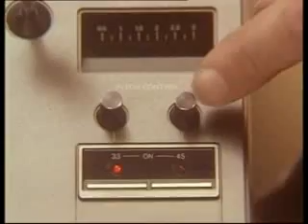Planet Internet ADSL reclame (Pick-up) (2001)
Planet Internet ADSL commercial (Pick-up) (2001)